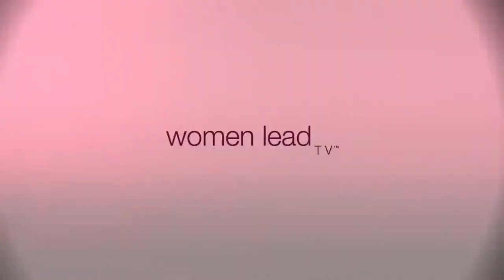The Importance of Human Resources l Women Lead TV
Join us on Women Lead TV as Michelle Beauchamp, your host of Crossing Bridges, has a conversation with Anita Nygaard, Owner of CORHR, Inc. Today we talk about human resources, the importance of a small HR team and policies.

*Filmed Before Social Distancing*